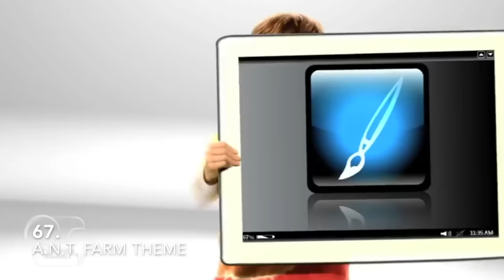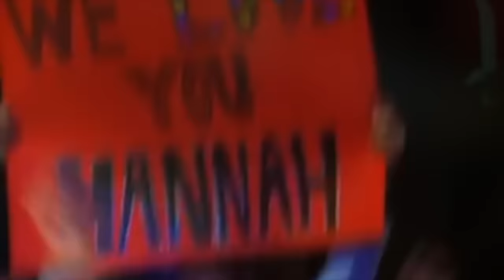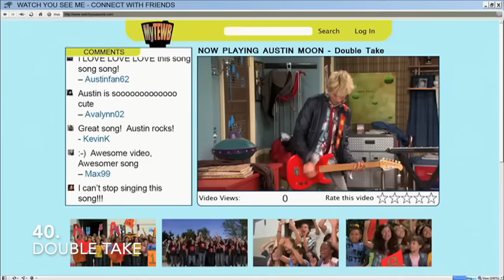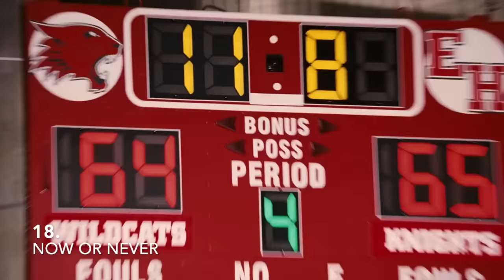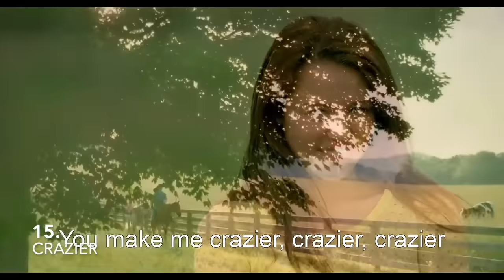Top 100 Disney Channel Songs